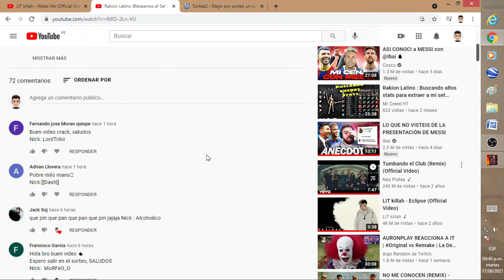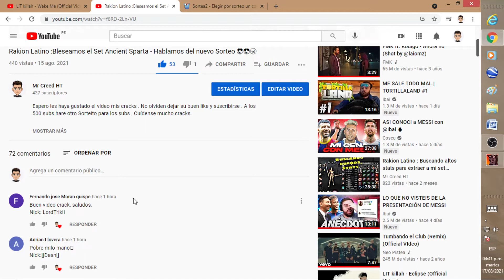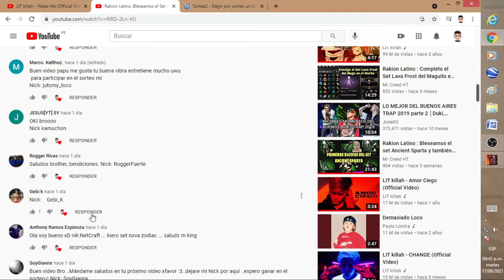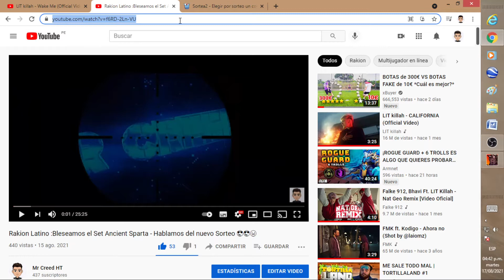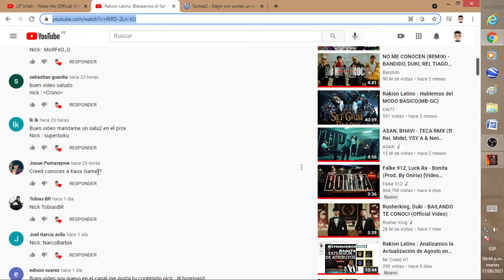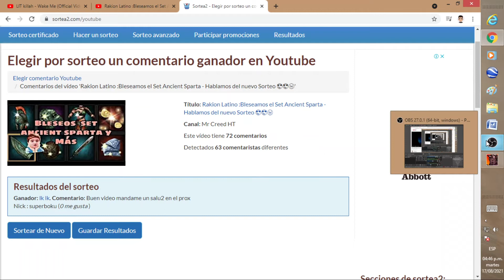Rakion Latino : Ganadores del Sorteito Set Himmel y más- Nasheee😎😎😎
Espero les haya gustado el video mis cracks . Cuídense mucho cracks.